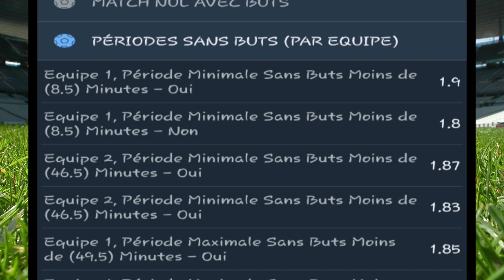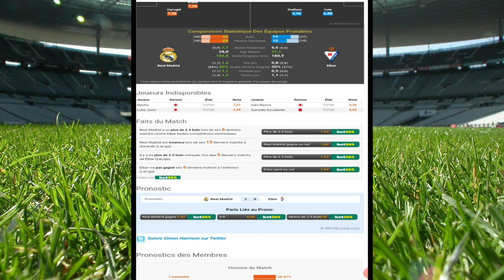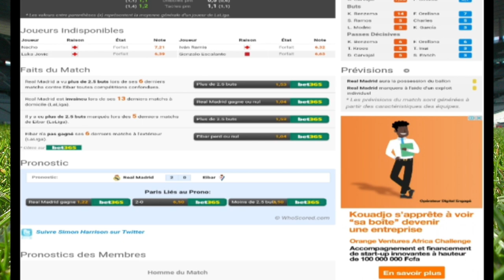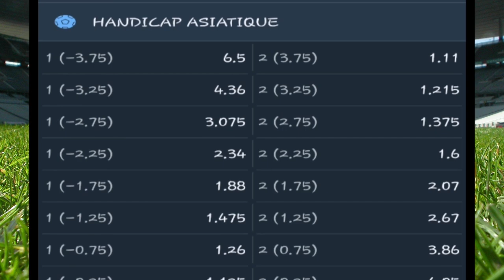Gagner 100€ avec le Réal de Madrid en 9 Minutes [Pari Sportif]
Comment Gagner l'argent en 9 minutes sur 1xbet  ; dans cette vidéo je vous donne des astuces pour  limiter les pertes : )